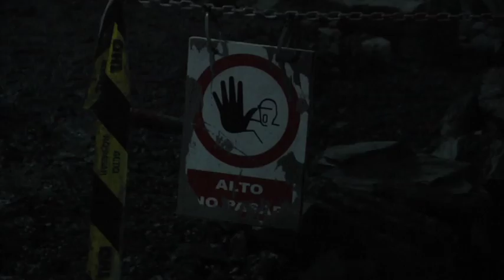Licitada la electrificación de la vía entre Ourense y Lugo 22 9 17